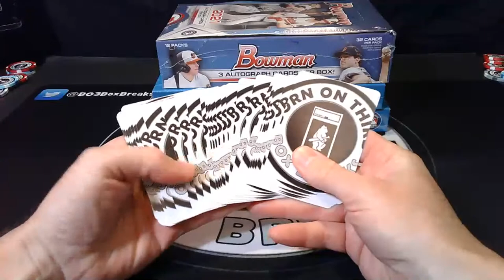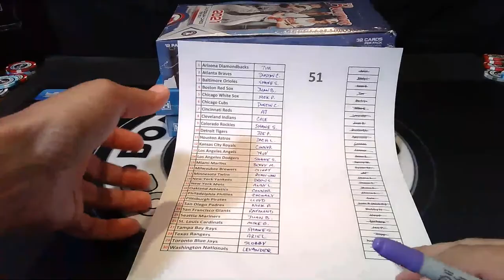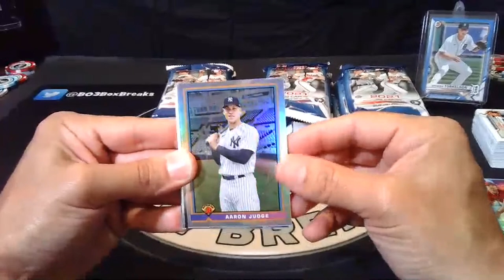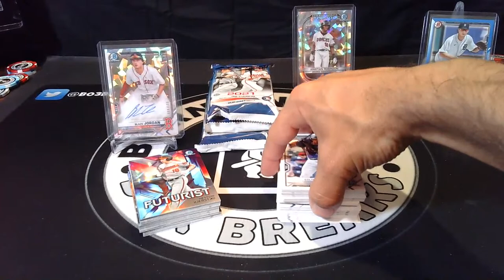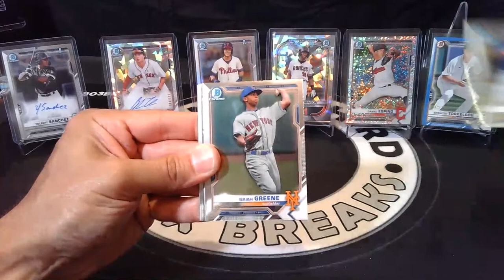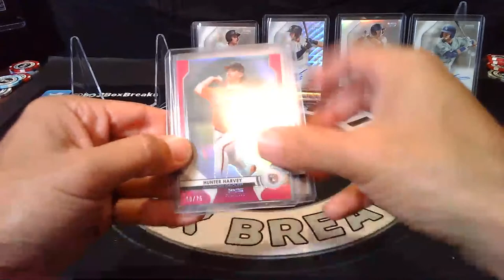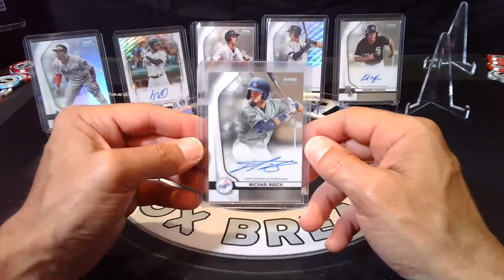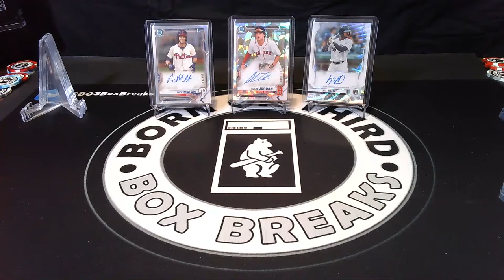RIP Bowling Cards | Break 51